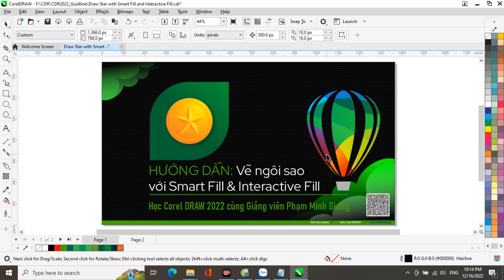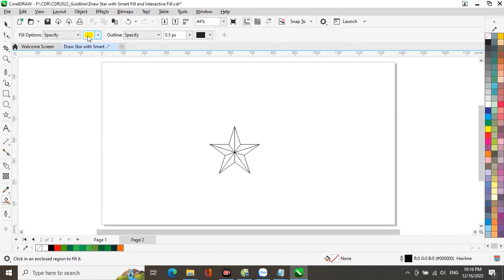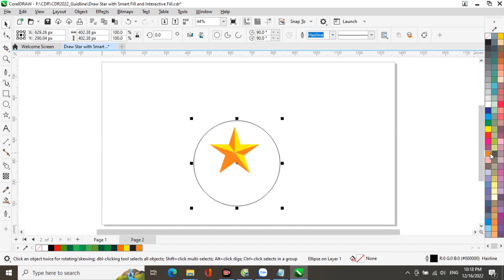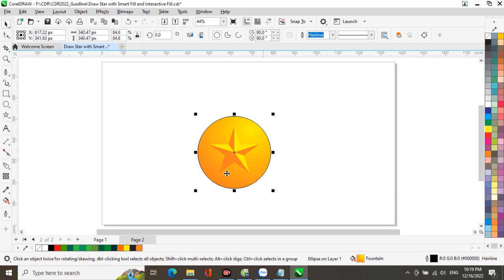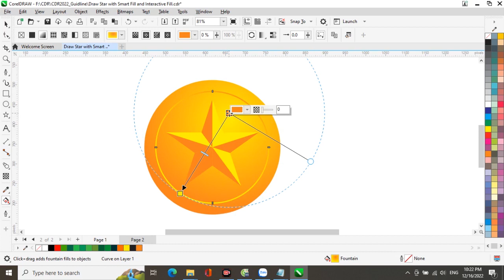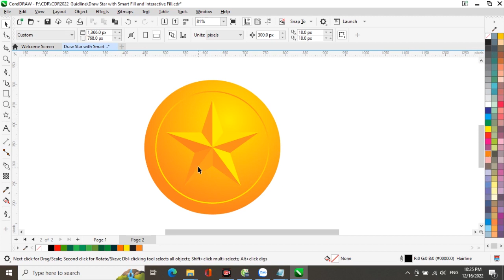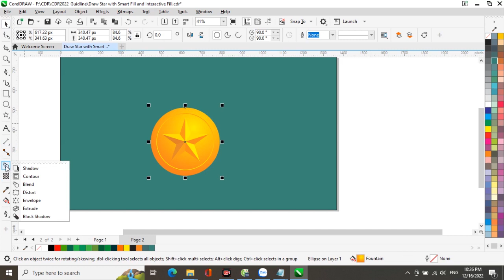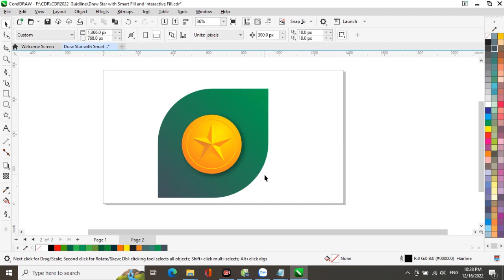CorelDRAW Tutorial: Hướng dẫn vẽ ngôi sao nổi khối với Smart Fill và Interactive Fill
Video này sẽ hướng dẫn các bạn vẽ ngôi sao nổi khối 3D bằng công cụ Star, Pen, Smart Fill và Interactive Fill.